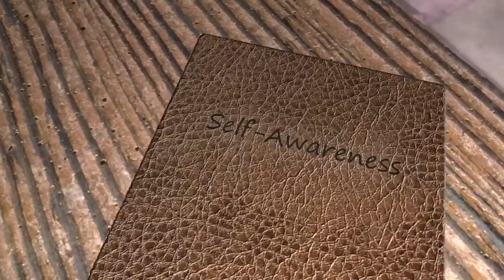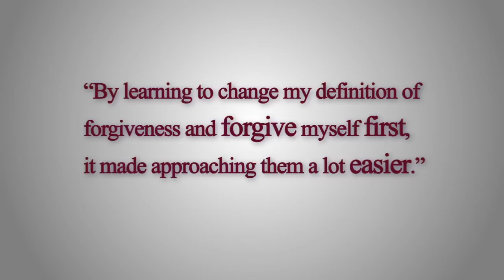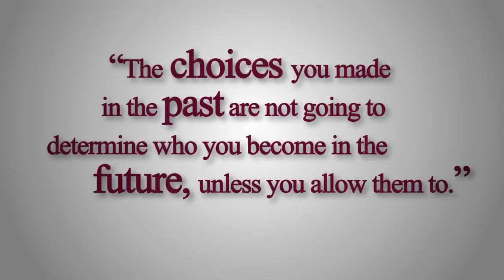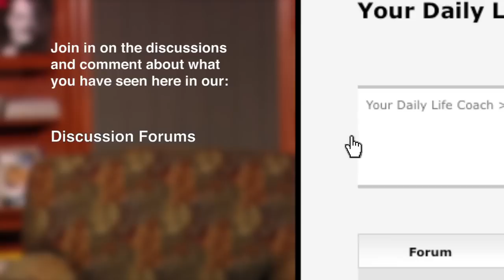Self-Awareness 101 Episode 35 - Self Forgiveness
In this episode Willard shares who a new definition of "forgiveness" allowed him to not only find peace with others, but how it allowed him to experience self-forgiveness and a peace with himself he had not known before. At the end, he offers a four step process that you can use to forgive yourself and begin living a life free of guilt or shame.

We've launched our new Forums to bring together comments and feedback on the SA 101 video series that we are getting from YouTube, MySpace, Facebook and other video sites. and leave your comments there. It is a free forum and will allow us to respond faster and also begin creating the community of people helping people.